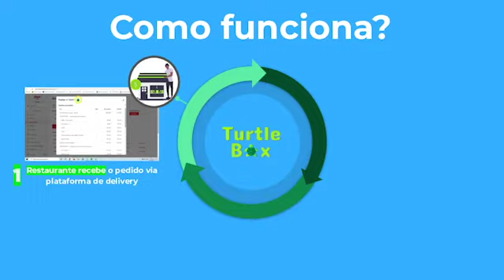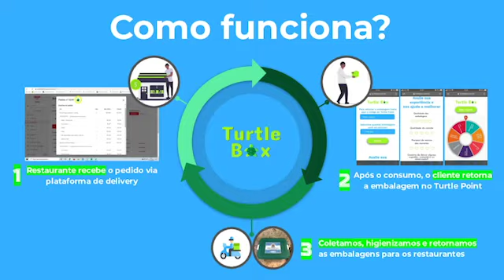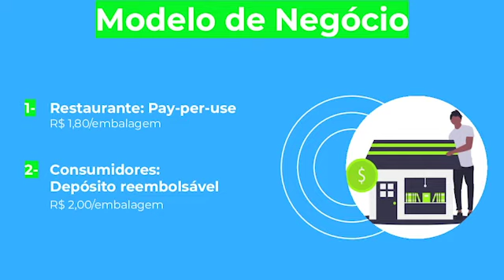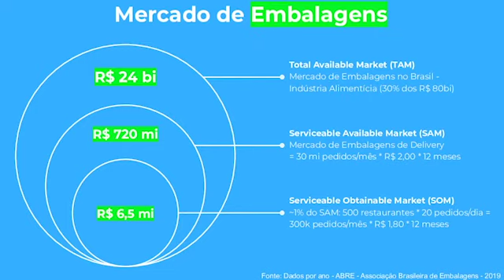3º Lugar: Equipe TurtleBox